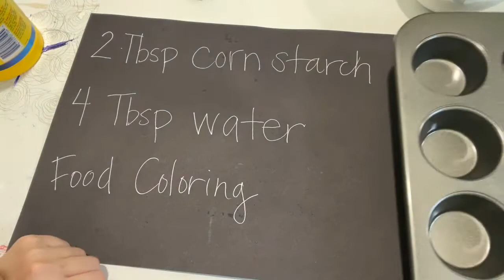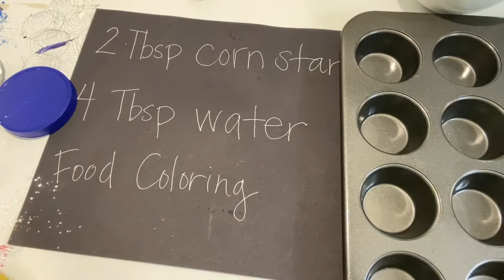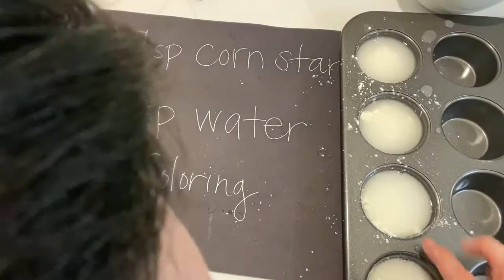Art with Ms. LaLa Week 6 Chalk Paint